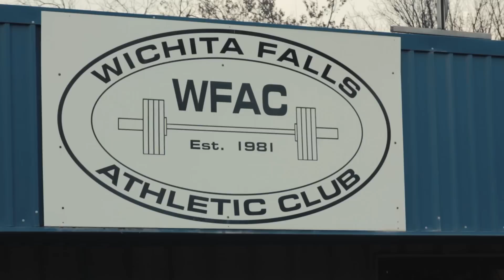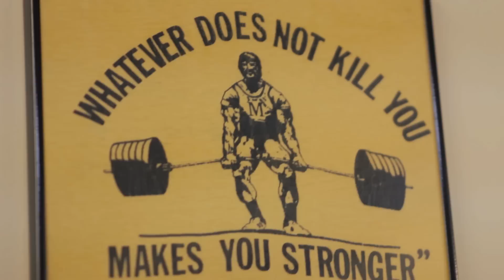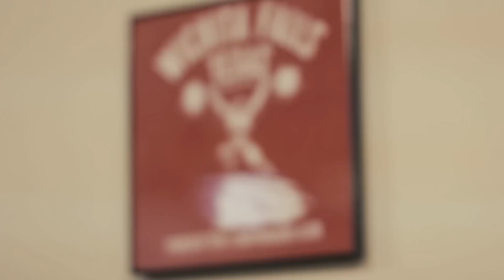Intro to Barbell Training With Mark Rippetoe | Art of Manliness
Mark Rippetoe, author of Starting Strength, talks to us about the benefits of barbell training. for more info about his training philosophy.